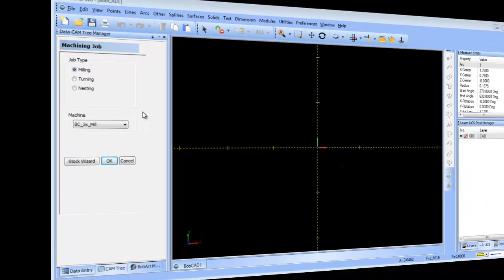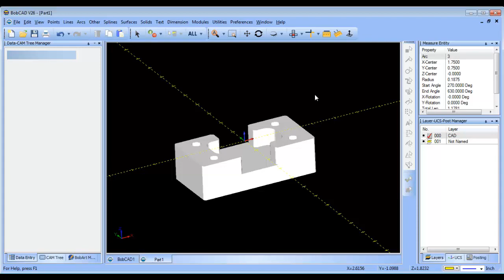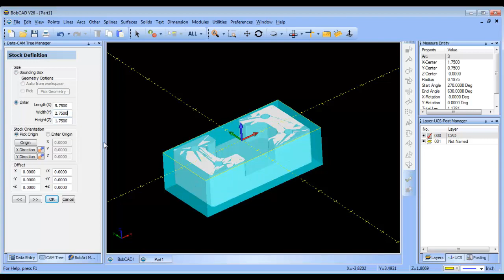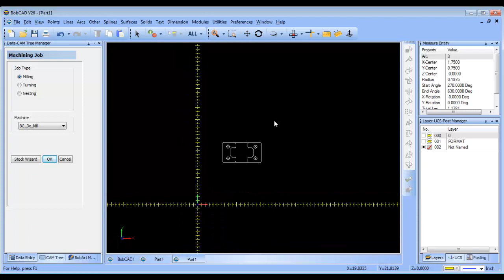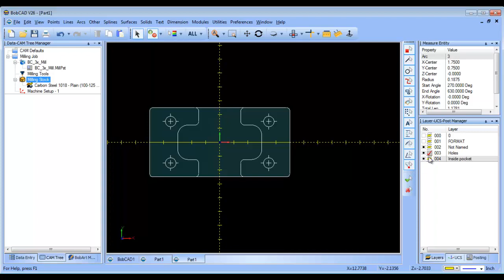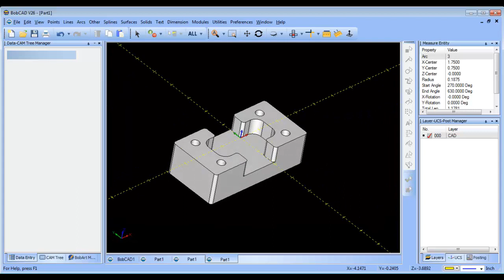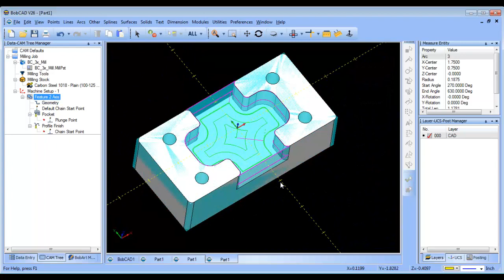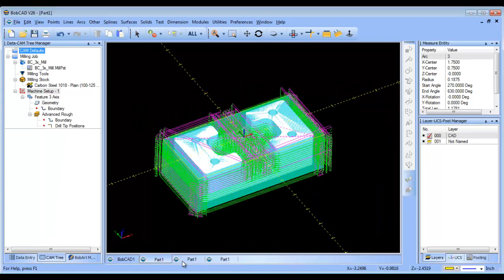BobCAD CAM V26 Working With STL Files For2D Machining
BobCAD CAM V26 Working With STL Files For 2D Machining.

This video shows the work flow when working with an STL file, DXF File and SLDPRT file.    Learn the what's different and how to adjust your work flow.